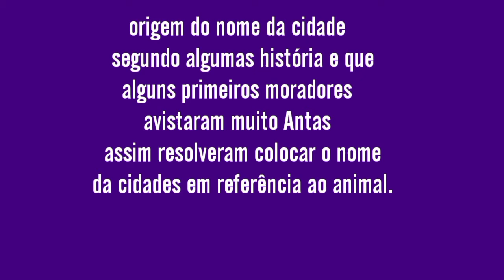ANTAS - BAHIA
Este vídeo apresenta o município de Antas na Bahia, localizado na mesorregião do nordeste baiano, cidade da microrregião de Ribeira do Pombal .

E-mail para contato e sugestões:
Visite nas redes social
Pagina do face book: Top City